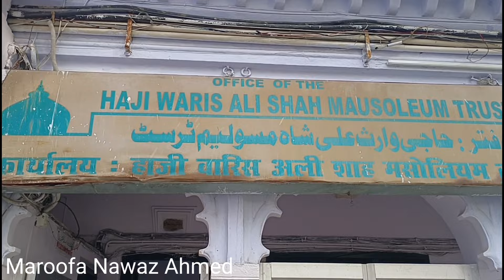Maine Haji waris paak ko dekha | Haji waris paak dargah ziyarat | Dewa Sharif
Haji waris paak k Dargah chale | Waris paak ki mazar | waris paak dargah Sharif